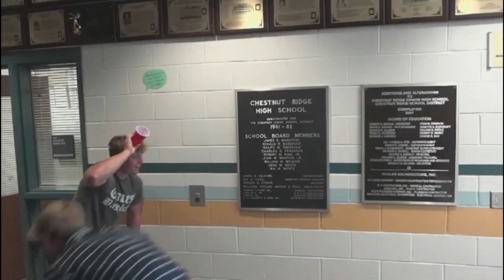9 12 24